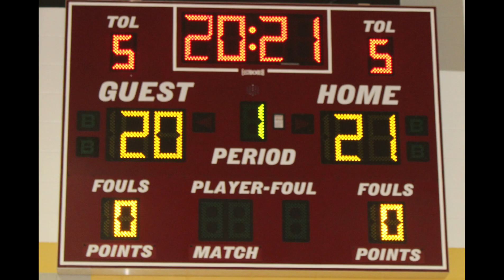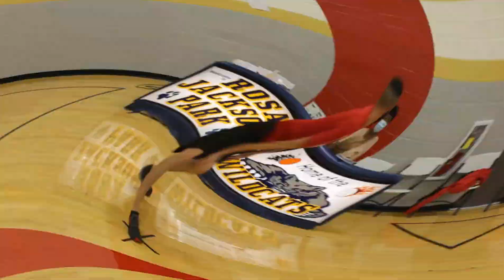Bernd Be a STAR